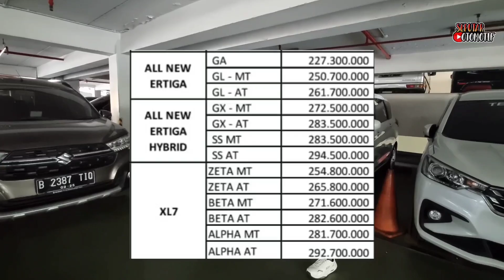MURAH ANGSURAN 1 JUTA PROMO HARGA SUZUKI ERTIGA & XL7 HYBRID BARU 2023 DISKON 40 JUTA ⁉️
Welcome back to Seputar Otomotif. MURAH ANGSURAN 1 JUTA PROMO HARGA SUZUKI ERTIGA & XL7 HYBRID BARU 2023 DISKON 40 JUTA ⁉️. Lagi Nyari Mobil murah

Promo Pembelian Suzuki :
1. DP TERMURAH / TANPA DP
2. BISA CICILAN SUKA SUKA
3. BISA KREDIT SYARIAH
4. FREE ANGSURAN 2X
5. BUNGA MURAH

Lokasi Showroom / Dealer Suzuki :
Wisma Indomobil 1 Lt. Dasar
Jl. MT Haryono Kav. 8 Bidara Cina

Untuk Pemesanan Suzuki
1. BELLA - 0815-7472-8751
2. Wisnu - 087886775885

Harga SUZUKI ERTIGA* :
1. ERTIGA GA - MT Rp 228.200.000
2. ERTIGA GL - MT Rp 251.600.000
3. ERTIGA GL - AT Rp 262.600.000
4. ERTIGA HYBRID SS - AT Rp 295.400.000
5. ERTIGA HYBRID SS - MT Rp 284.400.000
6. ERTIGA HYBRID GX - AT Rp 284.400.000
7. ERTIGA HYBRID GX - MT Rp 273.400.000
*Harga Bisa Berubah
*Belum Promo Yang Ada

all new suzuki ertiga
suzuki ertiga bodykit
b channel suzuki ertiga diesel